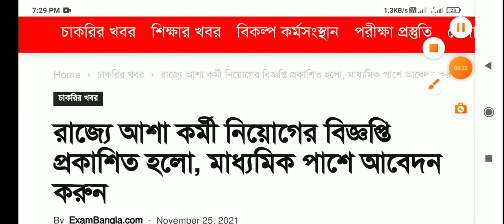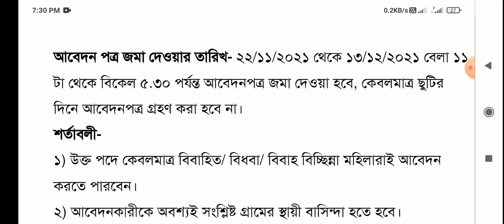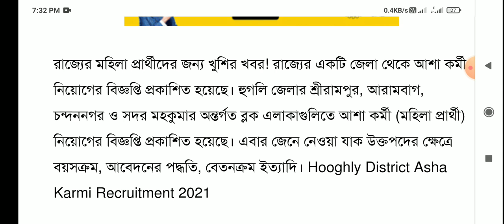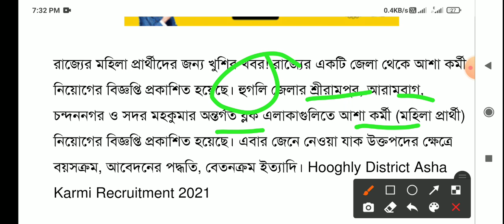রাজ্য আশা কর্মী নিয়োগ 2021।west bengal asha karmi new recruitment 2021